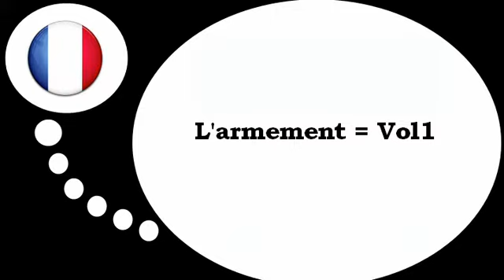שיעורי צרפתית חינם = את הנשק